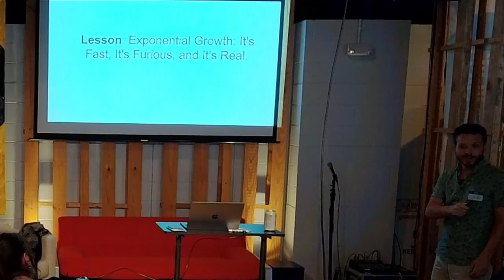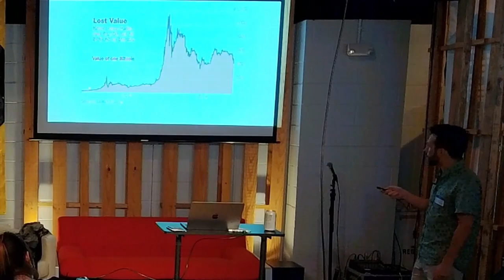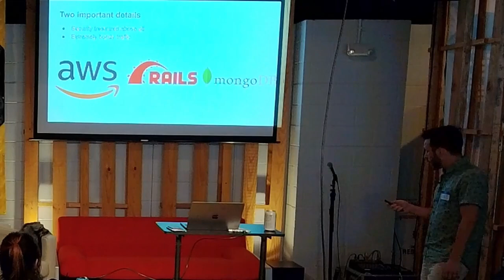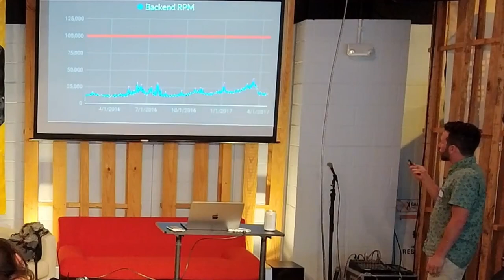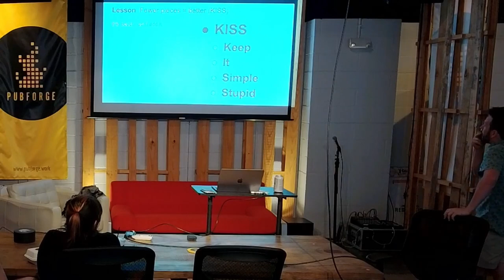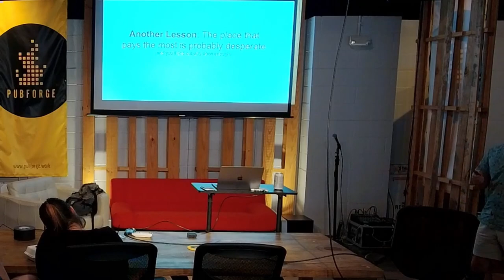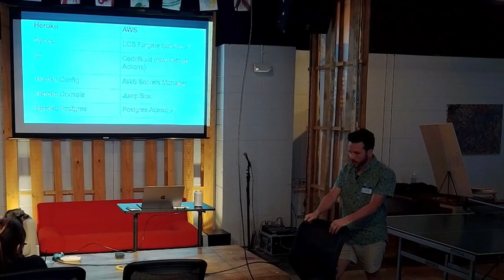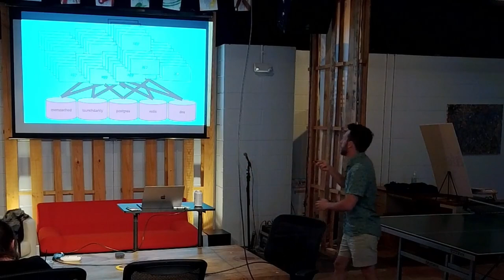Luke Demi - Fear & Loathing in Silicon Valley, July 2023